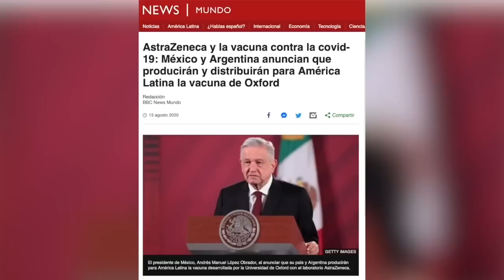La vacuna de Putin, el estrés de la verdad, y dónde está Anabelle, en La Última Mirada News